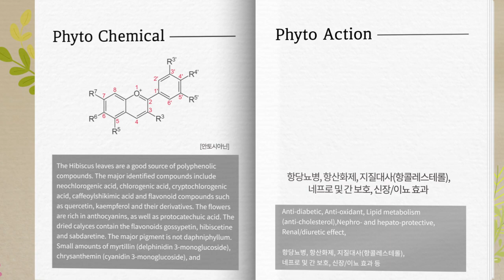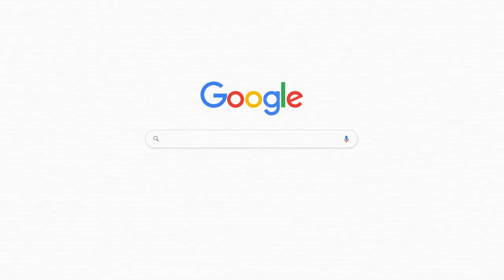히비스커스 Hibiscus Roselle Hibiscus sabdariffa 메디컬허브 Medical herb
히비스커스는 영양학적으로 이들은 아스코르브산(비타민 C)을 함유하고 있으며 폴리페놀, 특히 안토시아닌, 다당류 및 유기산과 같은 식물 화학 물질이 풍부하여 현대 치료 용도에서 막대한 전망을 가지고 있어 전통 의학에서 자주 사용됩니다.
고혈압, 고지혈증, 암 및 기타 간 및 신장의 염증성 질환과 같은 다양한 퇴행성 질환의 치료에 활용하였으며 피로를 해소하는데 도움을 주는 것으로 알려져 있습니다.
안토시아닌은 항산화제로 작용하며 미용에 좋은 음료로 알려져 있습니다. 당뇨에도 도움을 주며 히비스커스산, 하이드록시시트르산은 지질 대사(항콜레스테롤)를 활성화 시켜 체내에너지 대사와 신진대사를 높여 육체 피로를 안정 시킵니다. 또한 신장 및 간 보호신장/이뇨 효과가 있어 부기를 빼는데 매우 좋은 허브로 이용되고 있습니다.
여성마라토너 아베베 선수가 시합 중에 마셔서 피로를 회복했다는 것으로 유명하며 음료, 미용 등 다양하게 쓰이고 있습니다.

카카오@메디컬허브
Human&Human